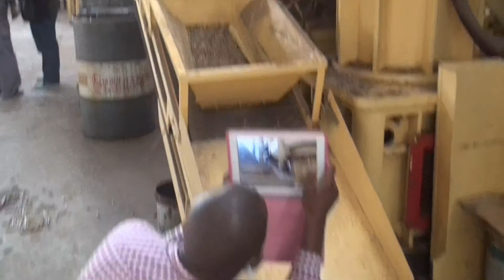稻壳560型机组试机